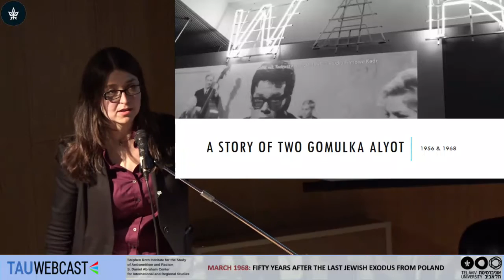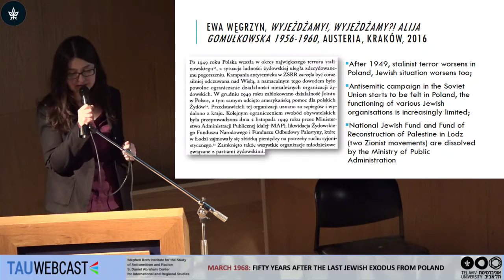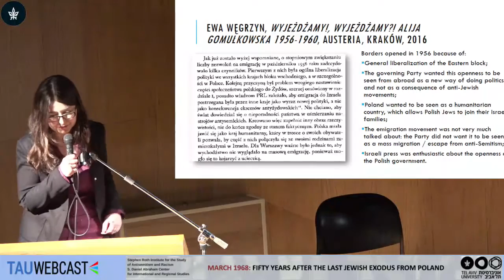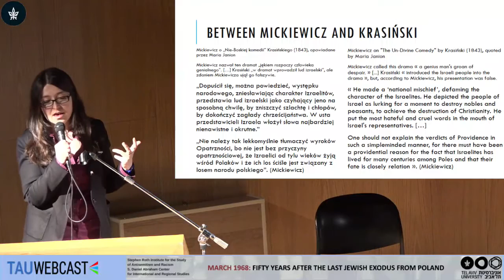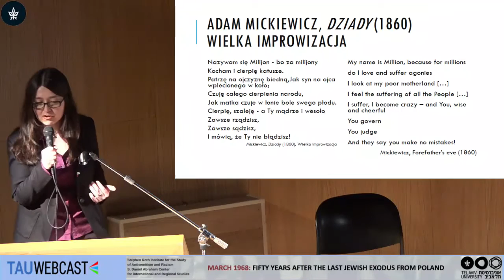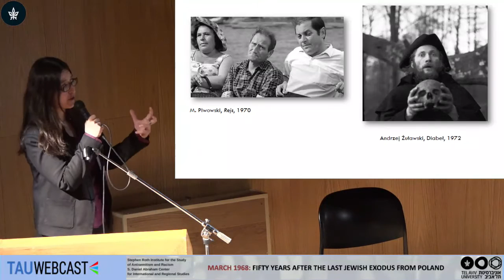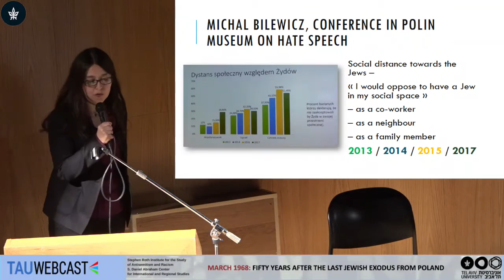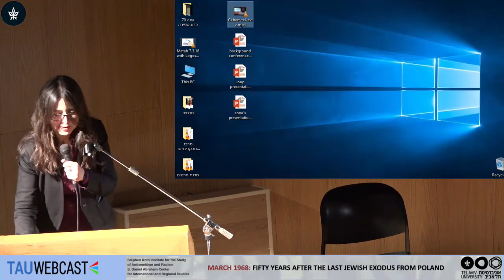Fifty Years After The Last Jewish Exodus from Poland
Dr. Anna C. Zielinska (AEMJP / University of Lorraine, France)

Stephen Roth Institute for the Study of Antisemitism and Racism
18.3.18